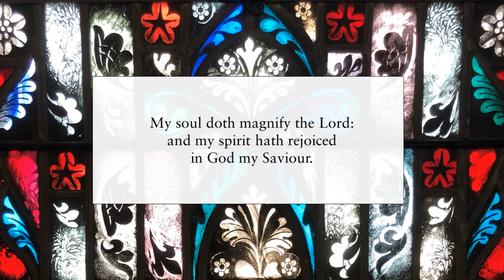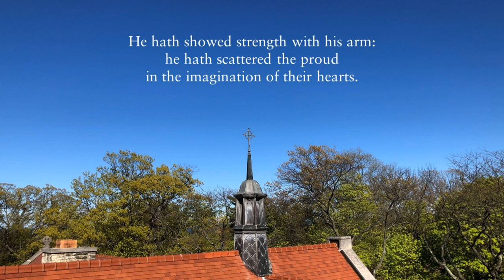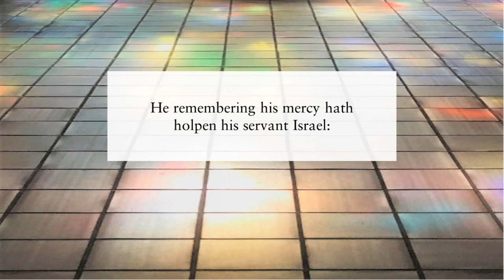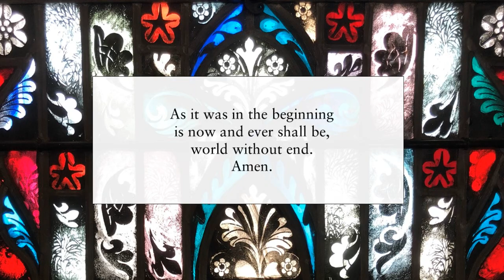Magnificat (Service in F) by Peter Aston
Safely sung and played by the Christ Church Choir during the COVID-19 pandemic from many separate rooms, using individual microphones, FM radios, and an audio mixing console. Directed and produced by Richard Clemmitt. Organ accompaniment by Jay Peterson. Information about our recording method can be found Our recording of the companion Nunc Dimittis by Peter Aston is available